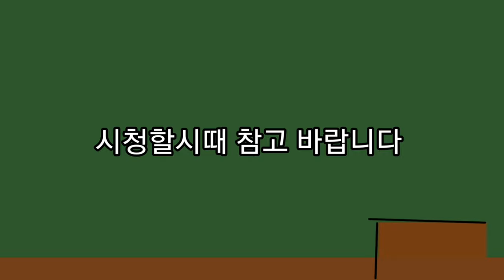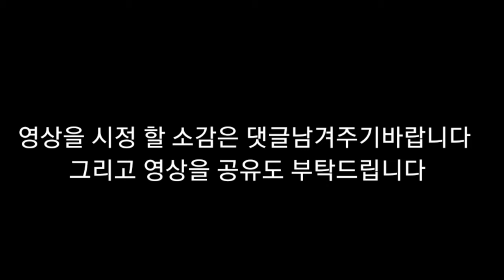뇌병변유튜버가 피규어라이즈스탠다드 앰플리파이드조그래스진화체 파일드라몬프라모델 조립&리뷰도전